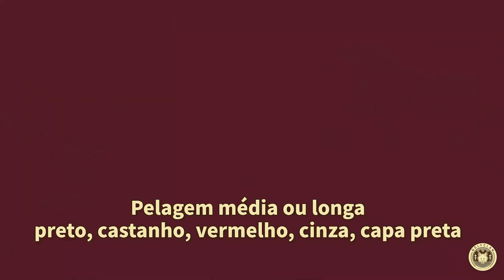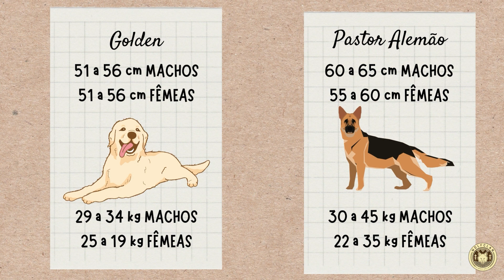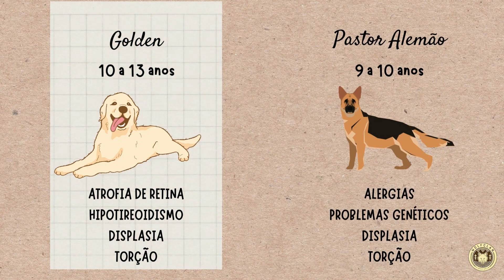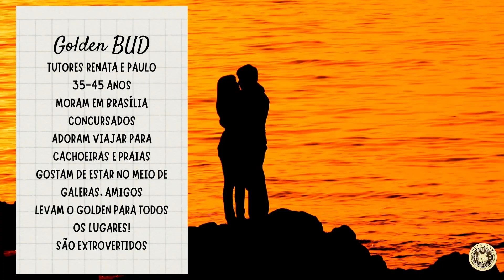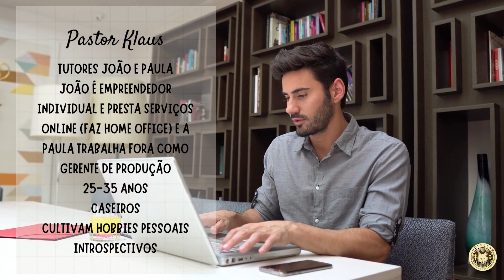GOLDEN RETRIEVER vs PASTOR ALEMÃO: Qual é a raça perfeita para você? [Guia Completo]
Descubra as diferenças surpreendentes entre o Golden Retriever e Pastor Alemão e aprenda como escolher a raça ideal para você. Neste vídeo, exploraremos suas origens, temperamentos e características distintas. Encontre tudo o que você precisa saber para tomar a melhor decisão e garantir que seu cão seja o parceiro perfeito em todas as aventuras.
Quer saber mais sobre cães e receber conteúdo exclusivo?
MATILHA WOLFCLAN:
 / @wolfclanbrasil   - Canal do Youtube WOLFCLAN